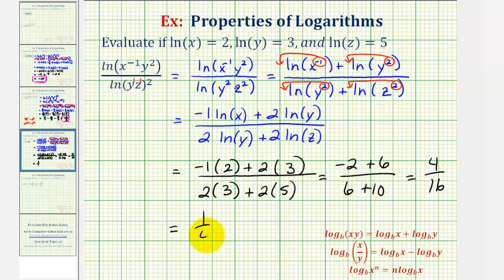Ex 4: Evaluate a Natural Logarithmic Expression Using the Properties of Logarithms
This video explains how to expand a logarithmic expression in order to evaluate the expression based upon given values.